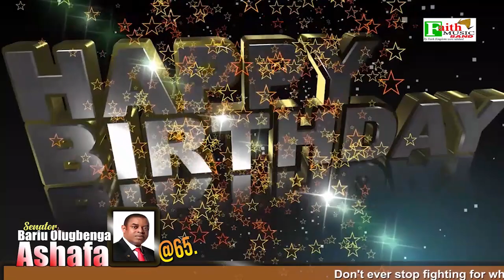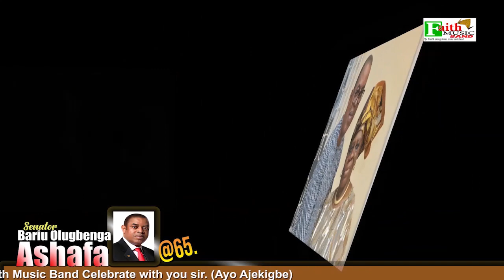SENATOR BARIU ASHAFA